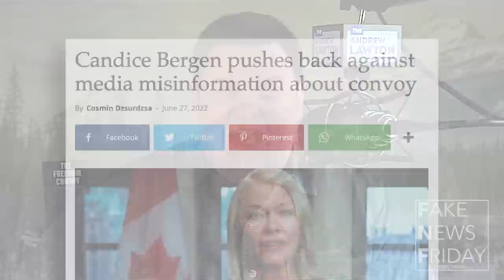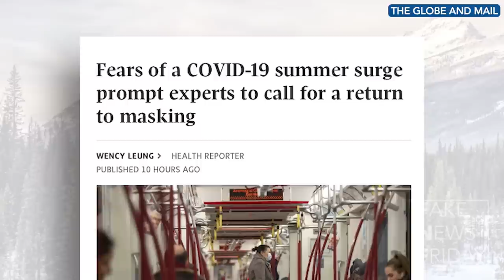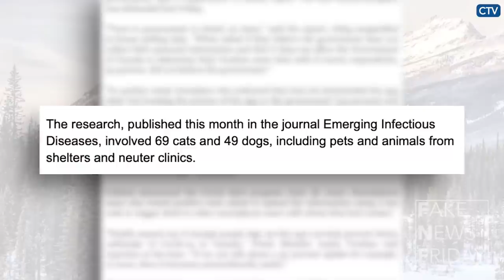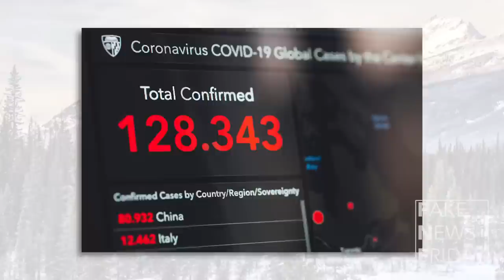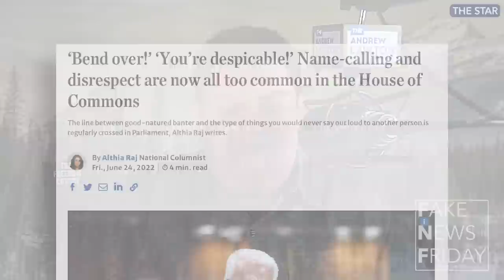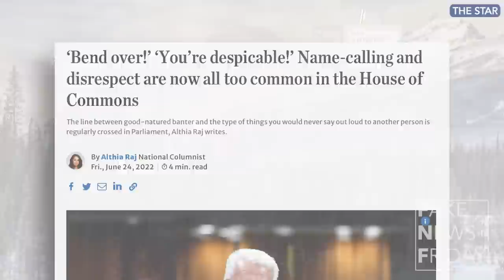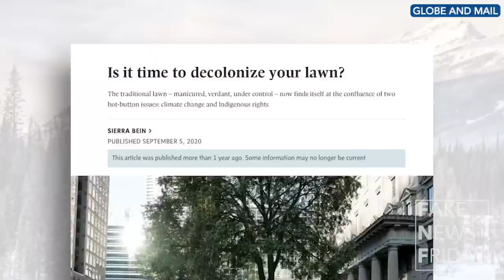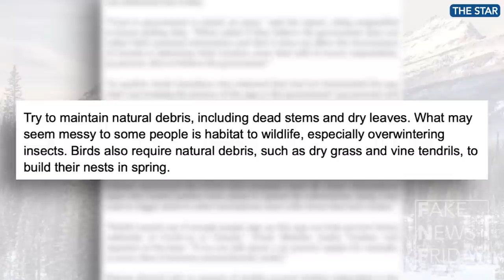Legacy media continues to spread misinformation about Freedom movement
It’s a special Canada Day edition of Fake News Friday with Andrew Lawton and Harrison Faulkner!

Thousands of Canadians are in the nation’s capital right now to take part in Freedom events in celebration of Canada Day and in recent days, a number of Conservative MPs have thrown their support behind the Freedom movement. Unfortunately, this is driving the legacy media crazy as they continue to mischaracterize and spread misinformation about the Freedom movement.

Plus, just when you thought the pandemic was over (it definitely is over), the so-called “experts” are back – and to nobody’s surprise, the legacy media is joining in on the Covid fearmongering.

And to end on a positive note, you’re racist if you have a lawn – according to the legacy media.

Tune into Fake News Friday with Andrew Lawton Show and Harrison Faulkner!